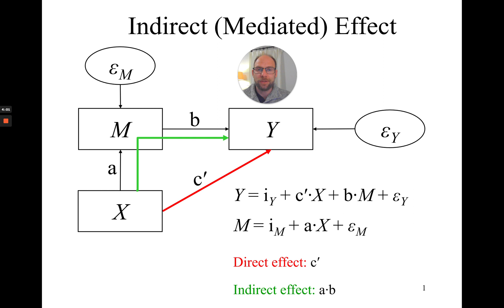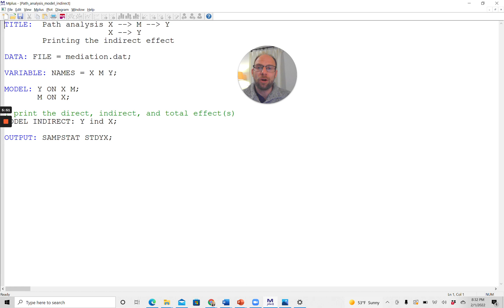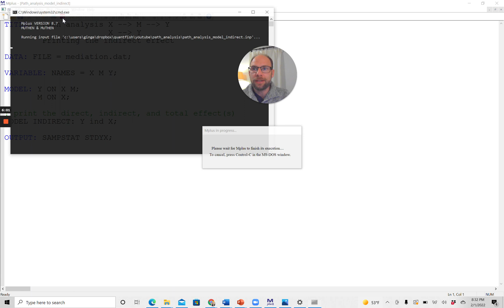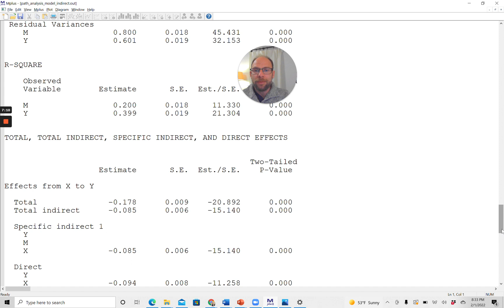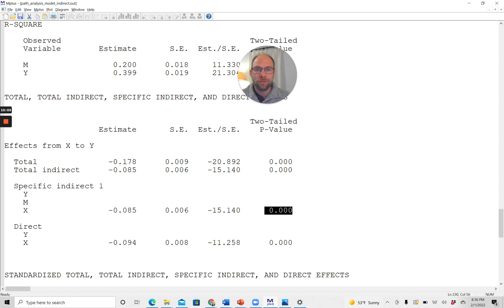MODEL INDIRECT command in Mplus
Quantfish instructor Dr. Christian Geiser shows how indirect (mediated), direct, and total effects can be requested by using the MODEL INDIRECT command when running path analysis or structural equation models in Mplus. See also this video on why the mediated effect is given by the product of two path coefficients

Get Dr. Geiser's FREE POWER ANALYSIS & SAMPLE SIZE PLANNING IN MPLUS MINI-COURSE

Dr. Geiser's BOOKS:
Longitudinal Structural Equation Modeling with Mplus
Data Analysis with Mplus

ABOUT THIS INSTRUCTOR:
Dr. Christian Geiser is a quantitative psychologist, author of two books on Mplus, and a leader in the development of latent variable techniques for complex data. With his accessible books and sought-after workshops, he has helped thousands of researchers and students around the world to achieve their analytic goals.

ABOUT QUANTFISH:
We bring top-level stats training from the world's leading methodologists to researchers and students all over the world.